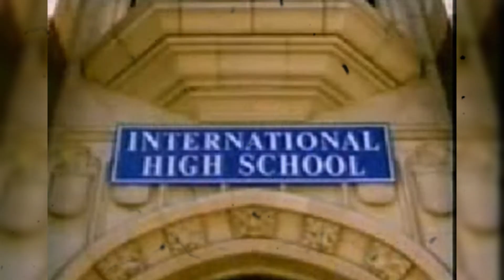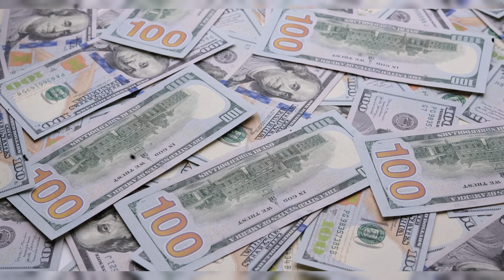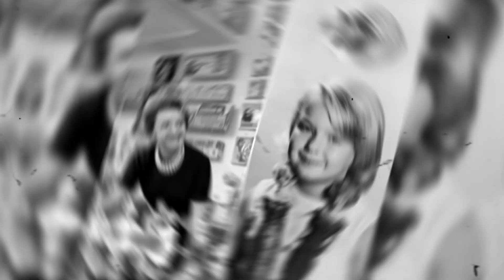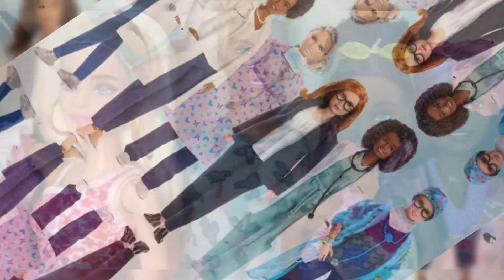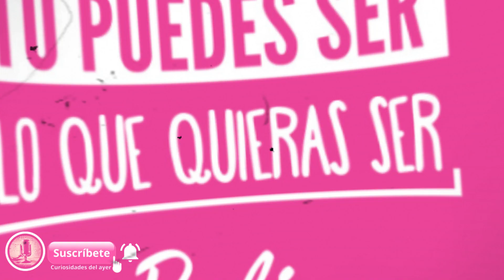El ATERRADOR secreto detrás de la BARBIE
¿Quién no conoce a Barbie? La icónica muñeca que ha marcado generaciones enteras y ha inspirado a millones de niñas y niños alrededor del mundo. Pero, ¿alguna vez te has preguntado cómo nació esta legendaria figura de plástico? ¿Qué mente creativa ideó su apariencia y personalidad? Acompáñanos en un viaje al pasado mientras descubrimos los secretos detrás de la historia de Barbie. ¿Estás listo(a) para conocer la fascinante historia de esta muñeca única?